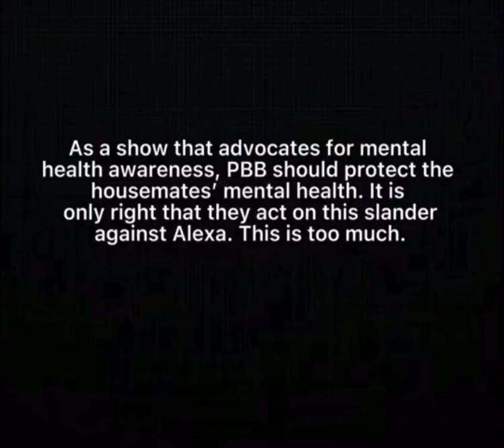BRENDA MAGE VIDEO COMPILATIONS OF BULLYING ALEXA ILACAD | PBB HOUSE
Warning sign trigger warning: bullying & depression

here’s the compilation (2min & 20s) of Brenda bullying Alexa Ilacad. PBB, Brenda has gone too far. do not take this issue merely as a headline. it is alarming, and it has to stop. please do something.

PROTECT ALEXA AT ALL COSTS.